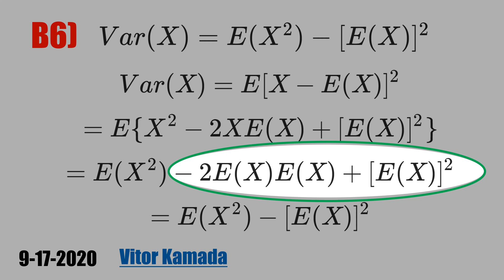B6) Var(X)=E(X^2)-[E(X)]^2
A4) If you test positive for cancer, what is the probability that you in fact has cancer?